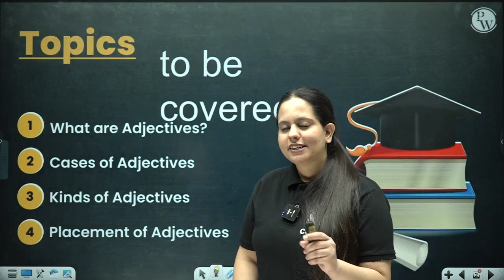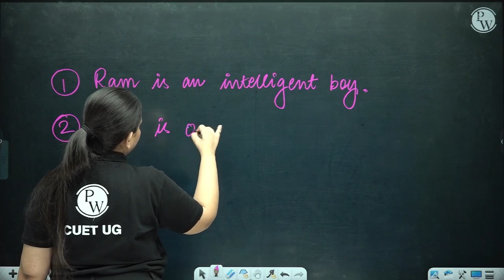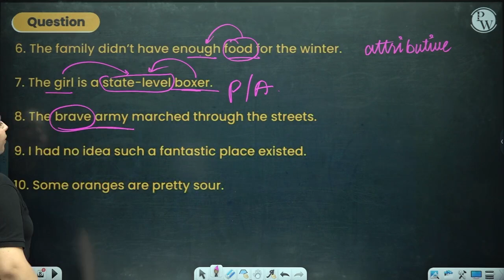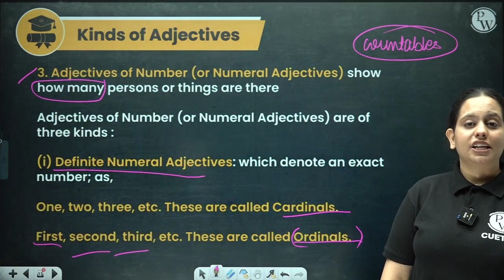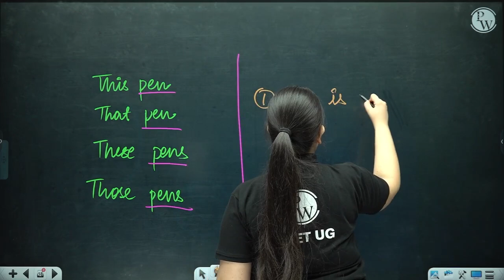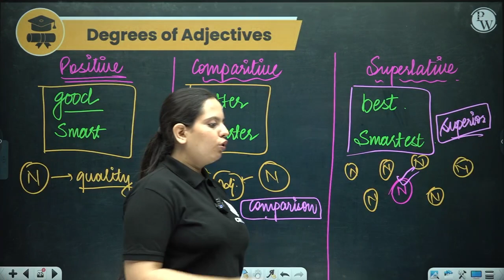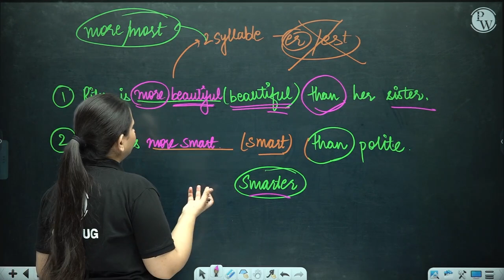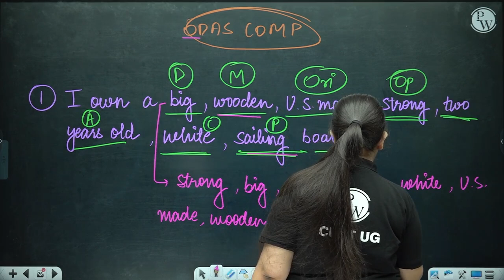CUET 2024 English Grammar: Adjectives | CUET Preparation 2024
In the context of CUET 2024 English Grammar, the topic of focus is Adjectives. This section likely involves examining the use, types, and functions of adjectives in the English language. Candidates preparing for CUET 2024 can anticipate questions related to the correct application of adjectives to enhance their language proficiency and comprehension skills.

About Safal 2.0 Batch👇

1. This free batch is for CUET UG 2024 Exam Preparation.
2. Subjects covered in this batch will be Physics, Chemistry, Mathematics, Biology, General Test, English, Hindi, History, Geography, Political Science, Economics, Applied Mathematics, Accountancy, Business Studies, Legal Studies, and Psychology.
4. Once you enroll in the batch, you’ll get a lecture planner which will help you to understand the structure of the batch.
5. Classes will start on 24 August, and students will be given recorded lectures that will be available till 10 February 2024.
6. After the lecture, each student will be given annotated notes of the lecture along with a DPP (Daily Practice Problems) to solve the most relevant questions.
7. Doubts of students will also be catered to in the Batch.